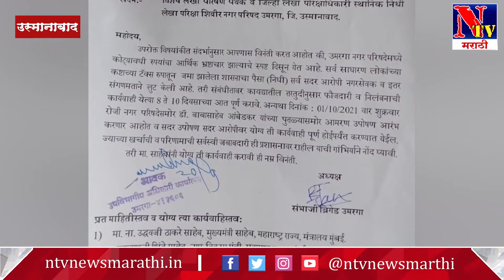उमरगा न.प. भ्रष्टाचाराचा अहवाल येतोय '2' दिवसात... सहा तारखेला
संभाजी ब्रिगेडने बेमुदत-आमरण उपोषणाला केली होती सुरुवात_ अन् ''राष्ट्रपिता गांधी" जयंतीलाच घडलं असे काही..प्रशासन लागले कामाला..?

⚡"पालिकेच्या भ्रष्टाचाराचे मूळ धागे-दोरे उकरून काढणार संभाजी ब्रिगेड"--- प्रदीप जाधव,तालुकाध्यक्ष